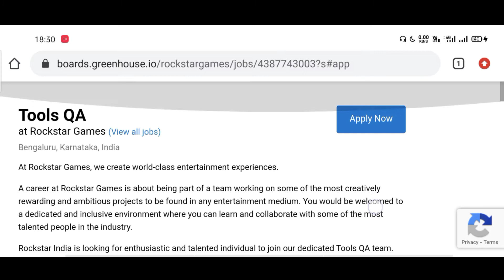Rockstar Games | Hiring For QA Engineer For Batch 2020, 2021| How to apply | Jaiswar Edufit-2021